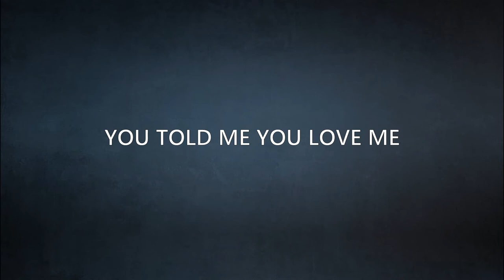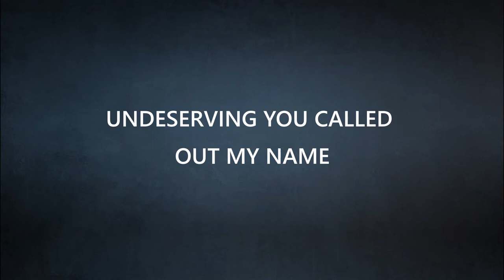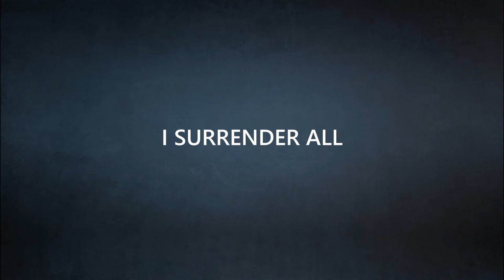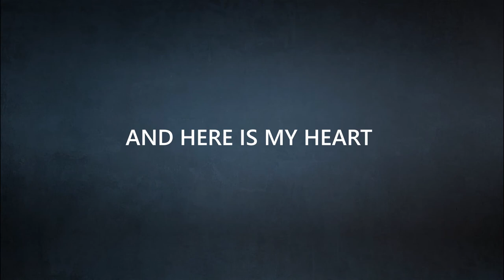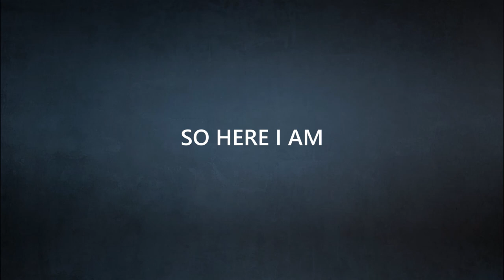The Collective Ug - TAKE IT ALL Acoustic (Lyric Vid)🇺🇬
GALATIANS 2:20
ROMANS 12:1

CREDITS
Song: Take it all
Band: The Collective Ug
Vocals: Samuel Kabali

For Praise and Worship ONLY

TAKE IT ALL Lyrics

*Verse 1*
I was lost
Fell too far from your presence
Consumed by guilt and shame
You dropped everything in a heartbeat
To come find me
Undeserving you called out my name
You told me you love me
You told me how I matter
And I’m worthy
And I belong to you

*Chorus*
So here I am
Down on bended knees
Crying out, thank you lord
And here is my heart

*Verse 2*
I was stubborn
Stuck in a dark lonely place
Defeated, broken and alone
I touch on the hem of your garments
You healed my bleeding heart
And I’m worthy